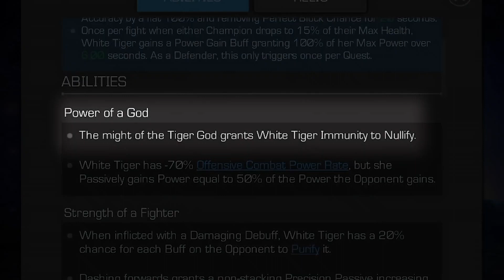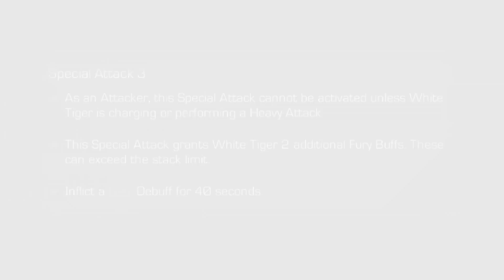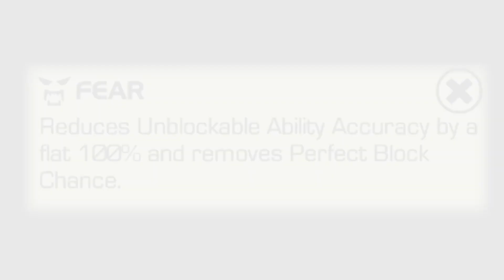[Game Trailer] Marvel Contest of Champions Official White Tiger Deep Dive Trailer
Game Trailer,